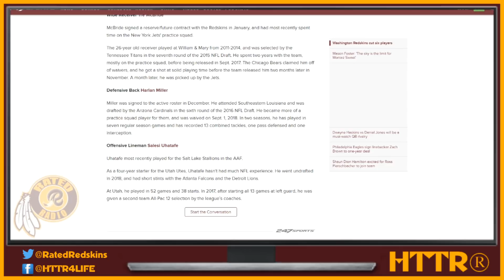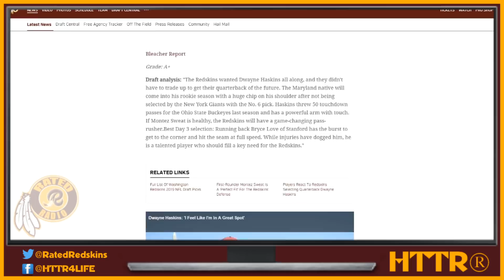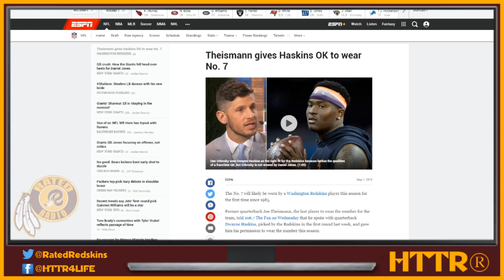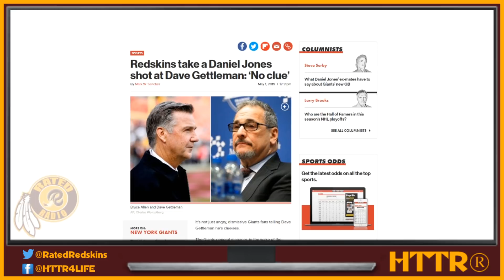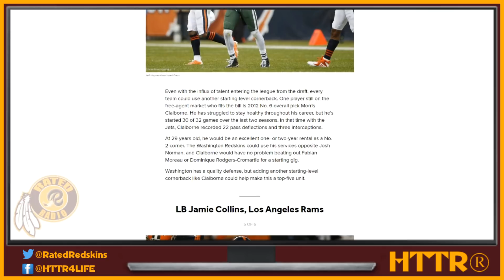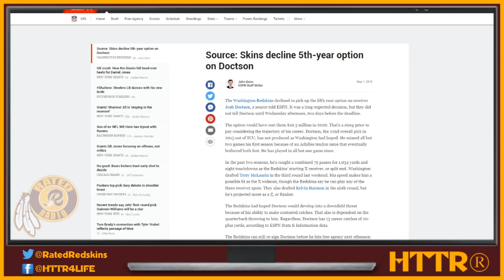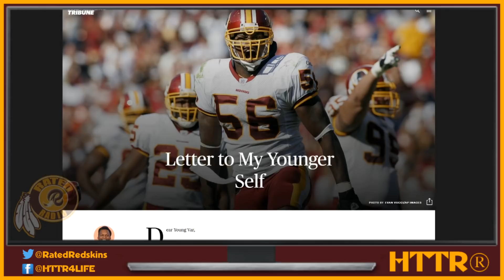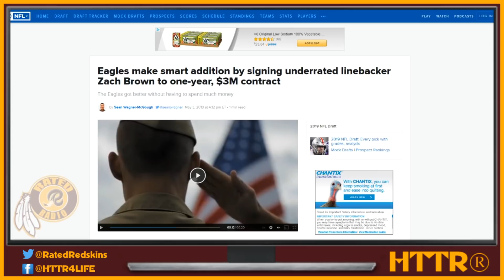Redskins Weekly Ep. 1 | UDFAs, No Fifth-Year for Josh Doctson, #7 Jersey is Back in Use and More!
Just taking a look at some Washington Redskins articles from across the internet over the last week and of course, giving opinions...